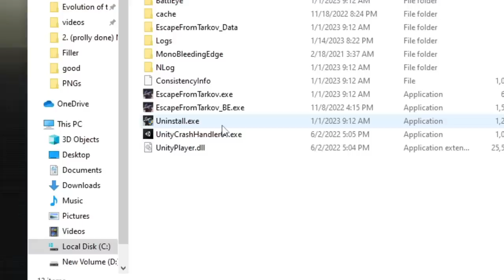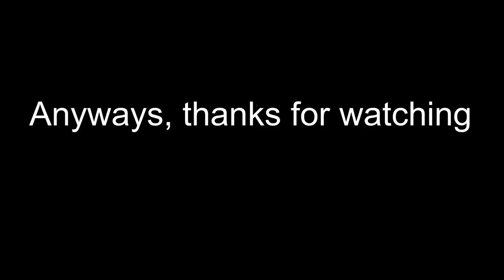Evolution of the Casual | Tarkov Geographic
This thumbnail is terrible but its 4 am and I'm tired. Next week will be "The Worst Gun in Tarkov" so be on the lookout for that.

Music